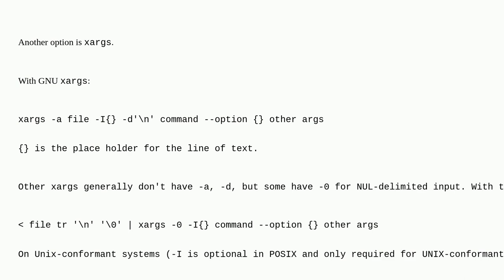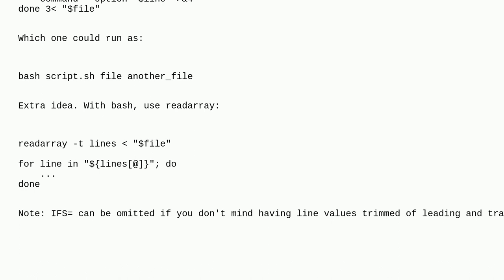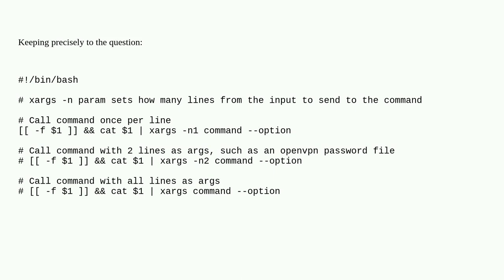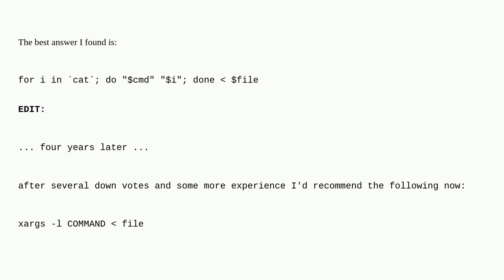Unix: How to parse each line of a text file as an argument to a command?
How to parse each line of a text file as an argument to a command?

A special thanks goes out to the awesome community

  command-line shell-script